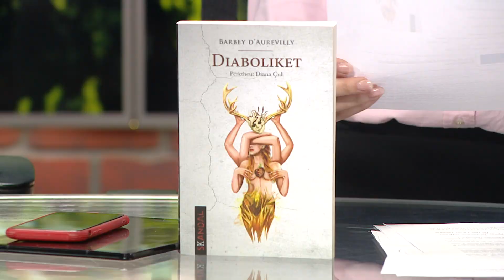“Diaboliket” në shqip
Autorja dhe përkthyesja Diana Çuli prezanton librin e Barbey d’Aurevilly,  që në Francën e 1874 u bllokua për arsye morale.